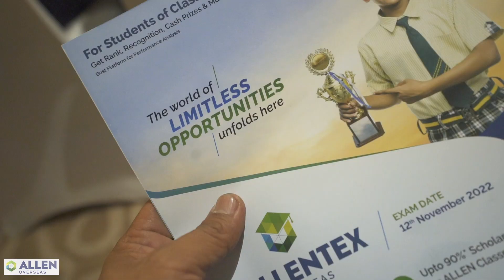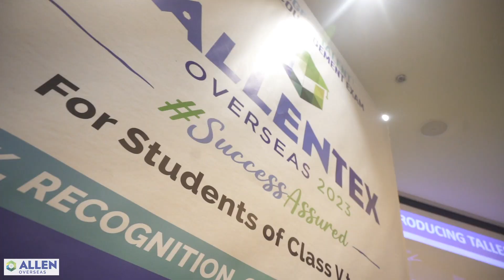Mega Event Celebration in Riyadh saudiarabia 🔥 Success Carnival 2022 🏆 ALLEN Overseas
Allen Career Institute Overseas organized Success Carnival🎊 and launched TallentEx Overseas 🏆 for the first time in the city of Riyadh, Saudi Arabia.

JEE MAINS 2022 Outside India Topper - Gauri Sankaran Nedumbamana was felicitated by the chief guest Mr. Nadeem Tarin, an Indian origin Saudi business magnate and educationalist.  More than 500+ students and parents graced the event and students were felicitated for their varied academic performances for the session 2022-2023🥇

Don't miss this golden opportunity to register for the Success Carnival because We look forward to celebrating this moment together.